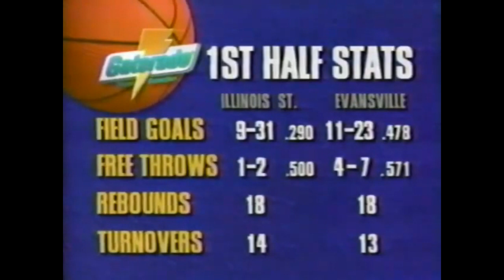1994-95 ISU vs Evansville 12-10-1994 2nd half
1994-95 ISU vs Evansville 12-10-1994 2nd half